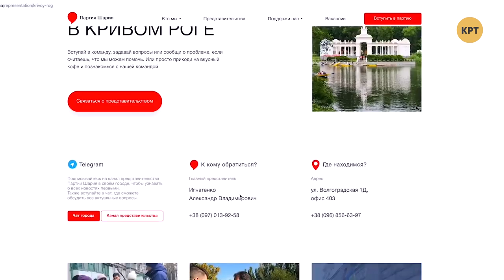Валентин Гайдай – Топ-блогеры Украины // ТБУ #58 с Тариком Незалежко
Ведущий Тарик Незалежко поговорил с политическим экспертом Валентином Гайдаем о расстановке сил в Украине, возможных отставках Гончарука и Рябошапки, а также о назначении Тигипко на должность премьер-министра.

Распространи это видео!